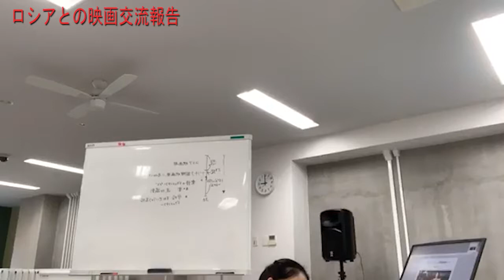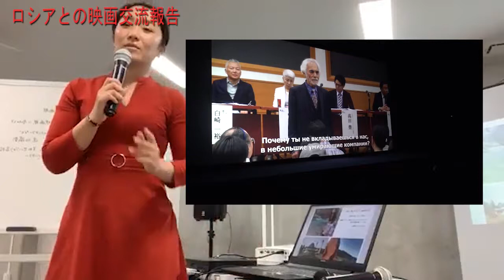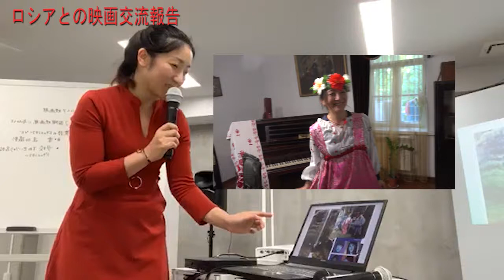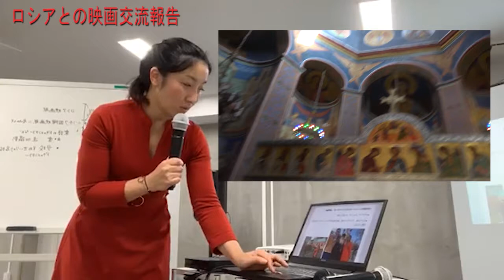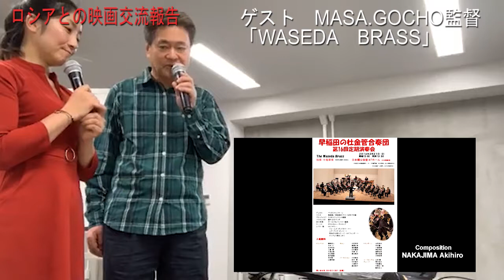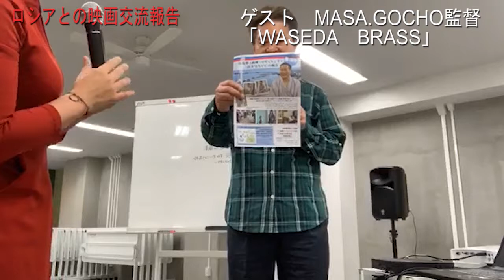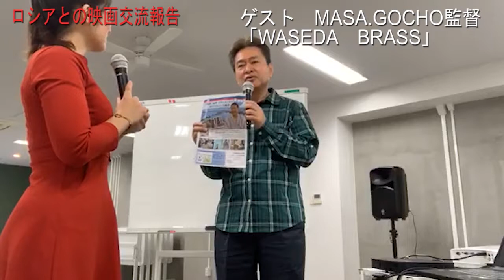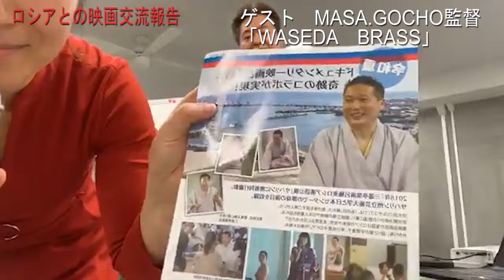ロシア映画祭の報告動画です！ゲスト MASA.GOCHO監督